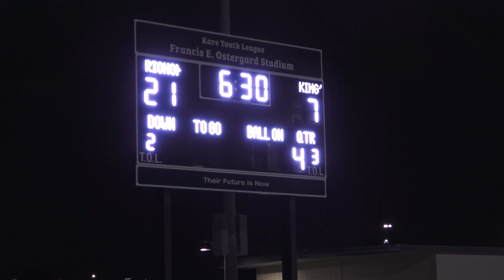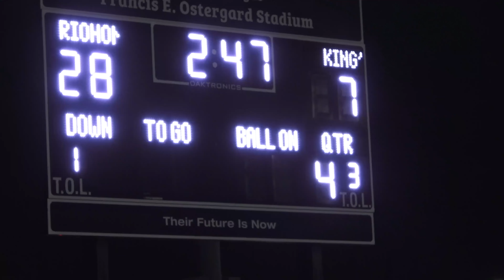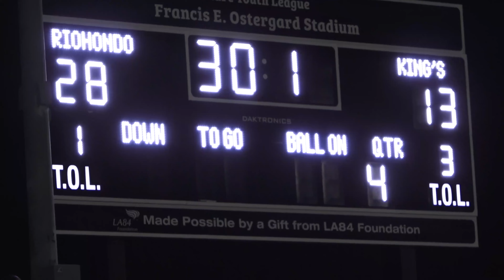Rio Hondo Prep vs. The King's Academy 2023